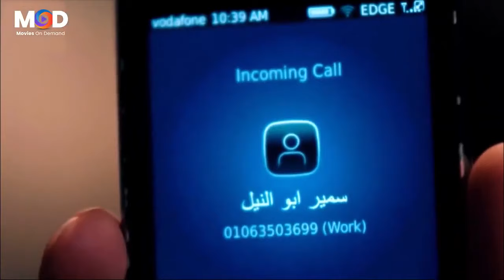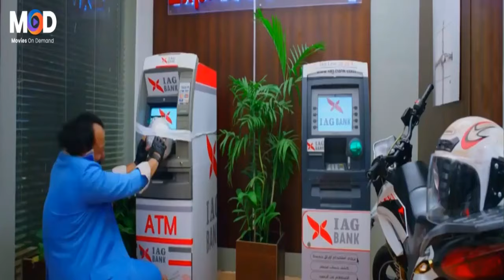شبيك لبيك هنوصلك الضحكه لحد ايديك 🤣 ساعه من اقوى افيهات الضحك والنعنشه مع محمد ثروت, بيومي فؤاد ومك